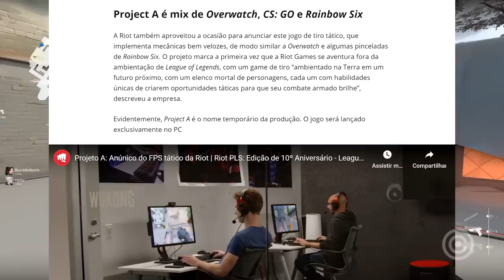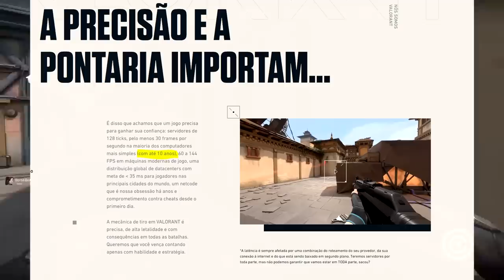Riot quer DOMINAR o Mundo dos FPS com VALORANT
Entenda tudo sobre o novo jogo da Riot Games chamado VALORANT.

Gameplay de Fundo: Valorant (Riot Games)